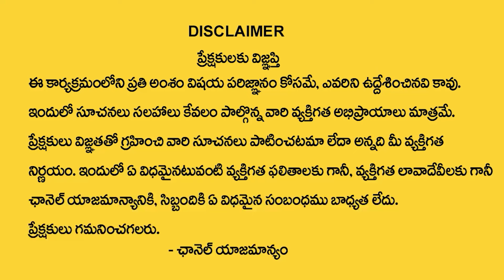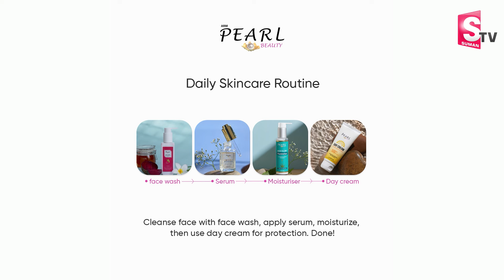Arm Pearl Beauty Night Cream | Best Cream For Skin Whitening | SumanTV Life